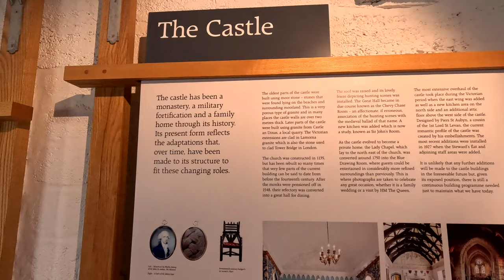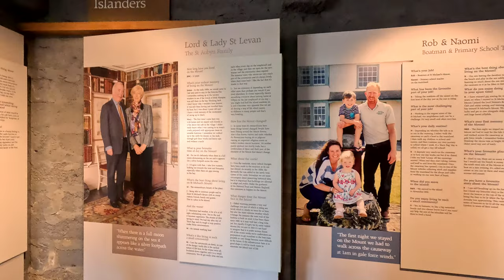I found The Best Beach In The UK! | Van Life UK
I found The Best Beach In The U.K! | Van Life UK

Its another rainy trip for me and Storky! We are back in Cornwall, this time in St Ives with my family for a couple of days of exploring. And I checked outa few caves, ate some great food and found what I think is my new favourite beach in Cornwall!

To get yourself some Yfood head over and use code STORKY-INSTA